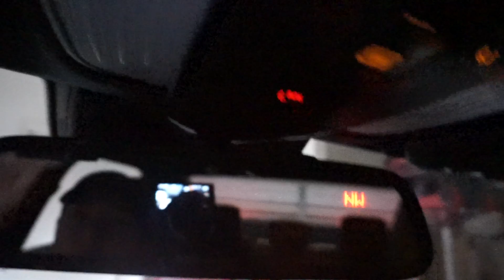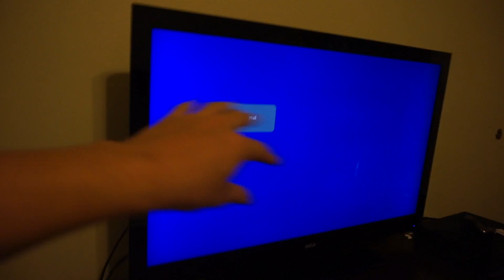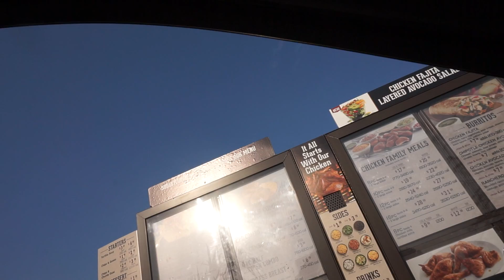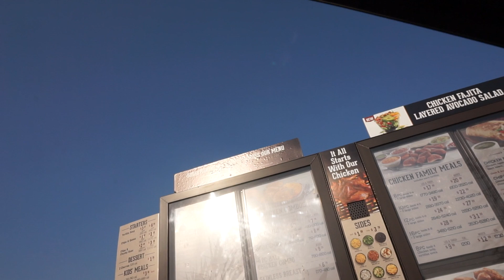Where I Grew Up!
where i Grew up! My neighborhood!!!